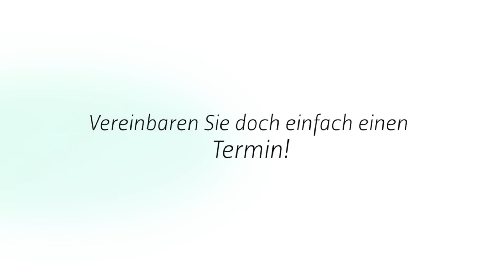Buehler Med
Die Buehler Med Fachpraxis für Naturheilkunde und Darmerkrankungen in der Osterstraße in Hamburg Eimsbüttel verbindet Fürsorge und Qualität auf höchstem Niveau für Ihre Gesundheit. Wir wollen einen Unterschied in Ihrem Leben machen – dafür nehmen wir uns Zeit, bilden uns national und international ständig weiter. Unser Beruf ist unsere Leidenschaft, Neugier ist unser Motor, Ihre Gesundheit ist unser Ziel. Als Spezialisten im Bereich Darmgesundheit ist es uns ein Anliegen, Sie optimal auf dem Weg zur Gesundung zu unterstützen. Der Darm ist das Zentrum unserer Gesundheit und steht im Fokus unserer Behandlung.

Osterstr. 143
20255 Hamburg